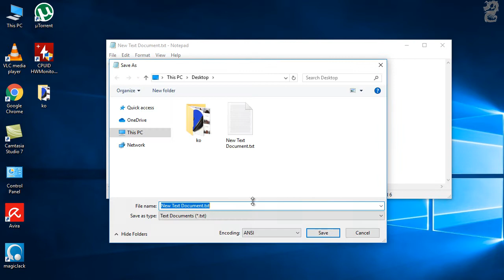Fix This file contains characters in Unicode format which will be lost-Notepad